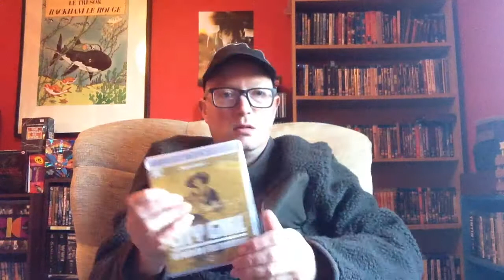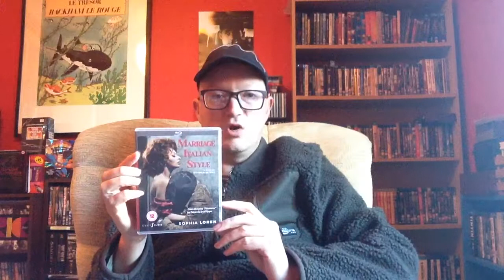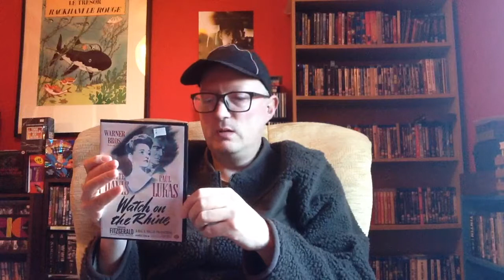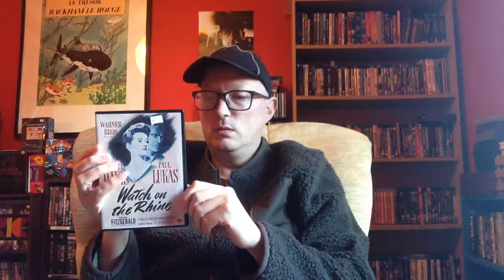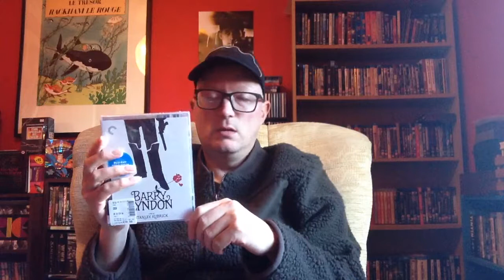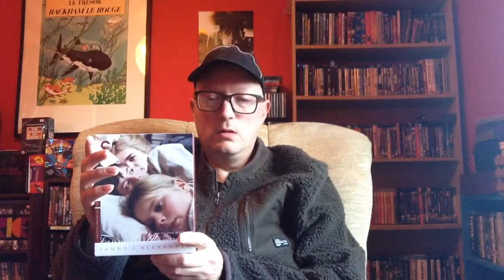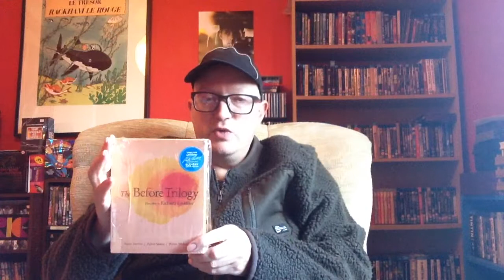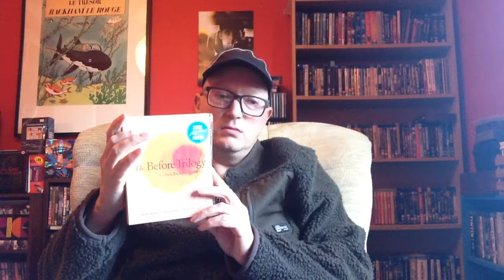Christmas 2017 DVD & Blu Ray Haul.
A brief look at the movies I picked up over Christmas.